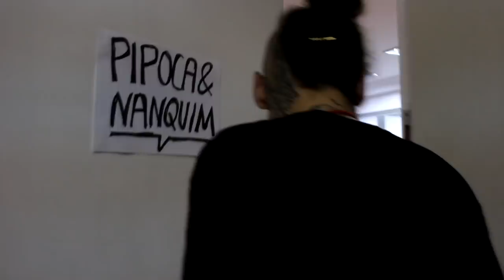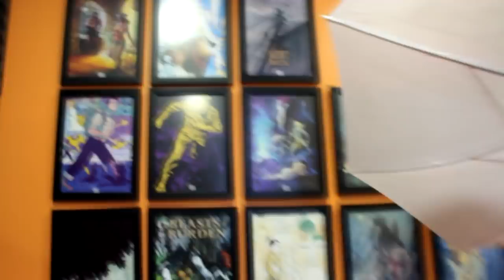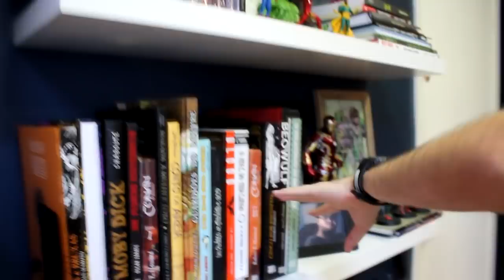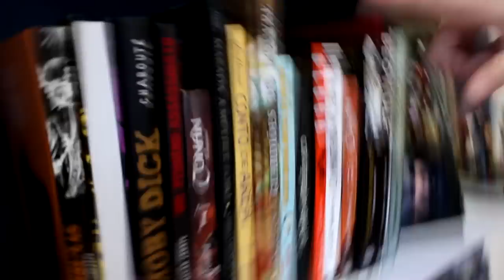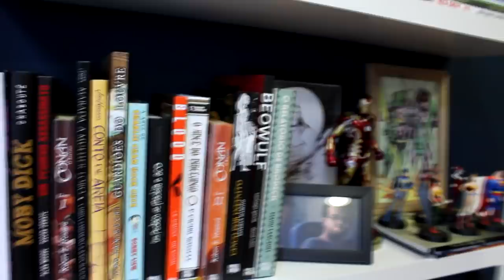TOUR PELO PIPOCA & NANQUIM | Com Bruno Zago e Pelota (1/2)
📚Quadrinhos do PN

PRÉ-VENDAS
⚠️Lone Sloane
⚠️Beasts of Burden 2

➡️Moby Dick (33%)
➡️O Relatório de Brodeck (21%)
➡️Beowulf (25%)
➡️O Anel do Nibelungo (18%)
➡️Blood Uma História de Sangue (33%)
➡️Um Pedaço de Madeira e Aço (21%)
➡️Conto de Areia (29%)
➡️Guardiões do Louvre (25%)
➡️A Arte de Charlie Chan Hock Chye (21%)

- Beasts of Burden Cães Sábios e Homens Nefastos
de 10/Mar a 17/Mar = R$ 41.90
de 18/Mar a 24/Mar = R$ 47.90
de 25/Mar a 31/Mar = R$ 53.90
- Lone Sloane
de 10/Mar a 31/Mar =  R$ 89.90
de 01/Abr a 08/Abr = R$103.90
de 09/Abr a 16/Abr = R$116.90